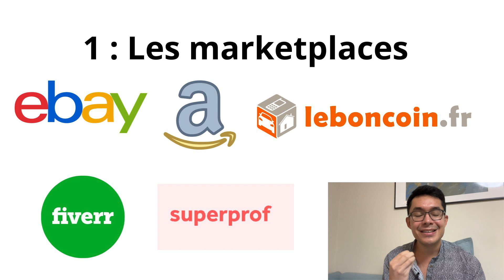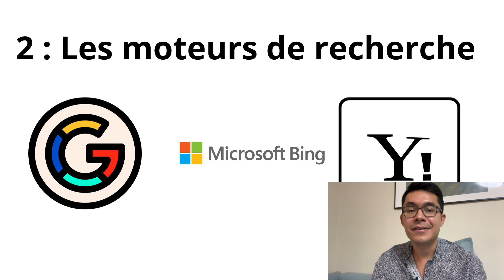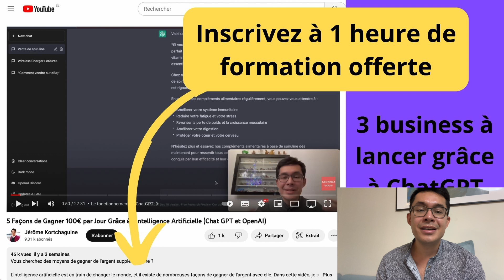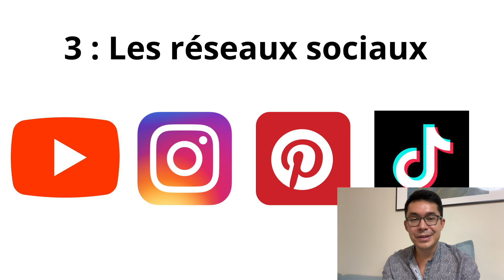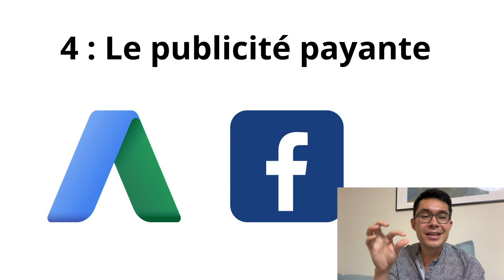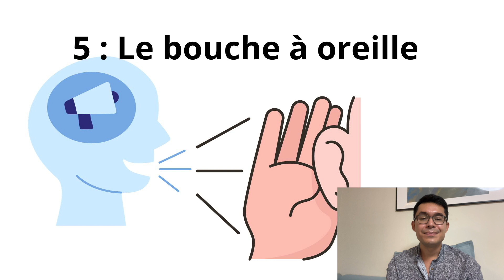5 Sources de Trafic à Mettre en Place sous 7 Jours (Business en Ligne)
Nous allons explorer ensemble les meilleures sources de trafic pour votre business en ligne. En seulement une semaine, vous serez en mesure de mettre en place ces stratégies pour augmenter votre visibilité et attirer plus de clients.

🔗 LIEN UTILE :

🎁 FORMATION OFFERTE: découvrez 3 business en ligne pour gagner vos premiers revenus sous 30 jours, en utilisant l'Intelligence Artificielle

Pour aller plus loin avec le business en ligne :

🚀IA ECOM ROCKET (Révolutionnez votre E-commerce en y passant 1 heure par jour grâce à l'IA)

🔥Je conçois votre boutique eBay prête à l'emploi sous 7 jours - Boutique pré-remplie avec des produits gagnants

⭐ Formation eBay avancée (de 0 à 10 ventes par jour en moins de 37 jours)

🔍 AU PROGRAMME :
0:00 - Pourquoi avoir plusieurs sources
2:11 - Source de Trafic 1
4:15 - Source de Trafic 2
8:46 - Source de Trafic 3
12:40 - Source de Trafic 4
15:34 - Source de Trafic 5